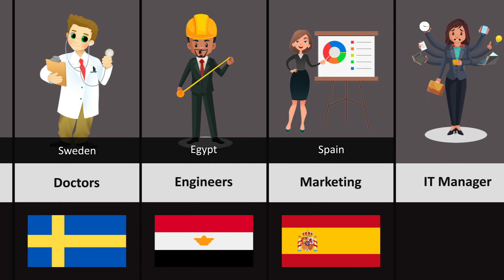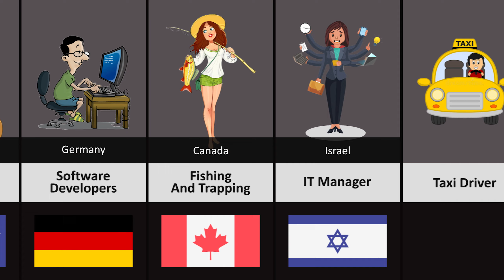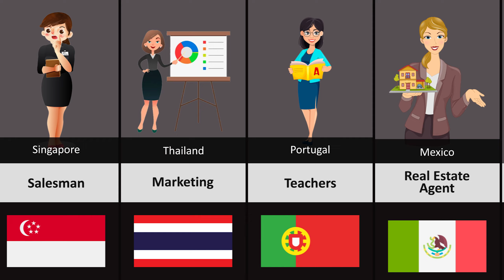Most Difficult Jobs From Different Countries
You might think you have the hardest job in the world. But usually, we only tend to think that way only when the workload rises or you’re sticking behind schedule. But there are actual jobs that demand so much attention and vigil that they aren’t every person’s cup of tea. But there are also fairly relaxed jobs that offer great payment.